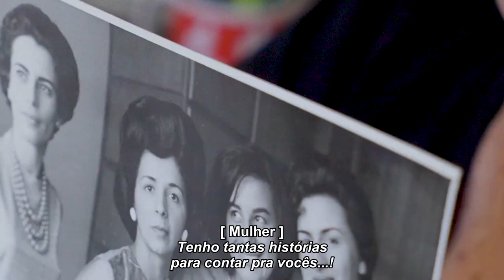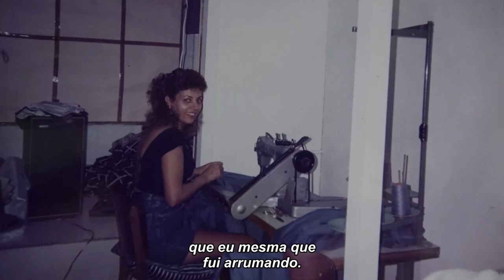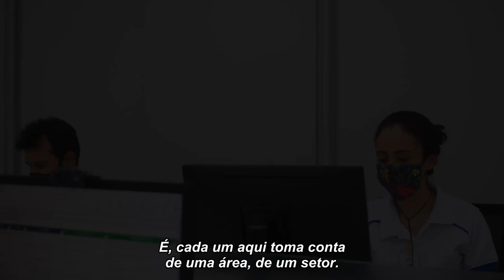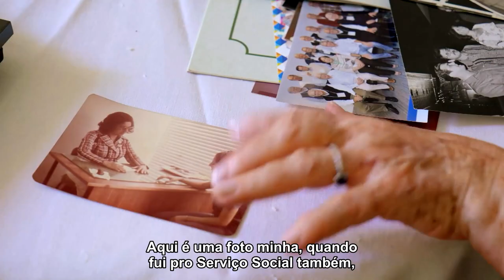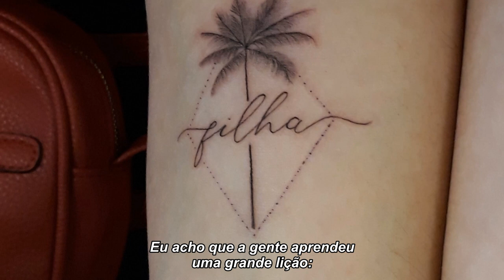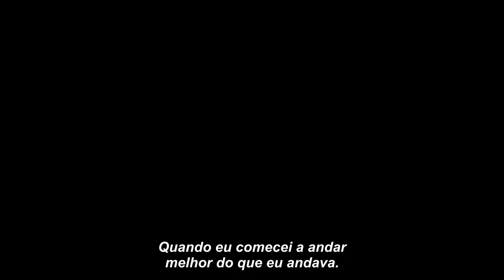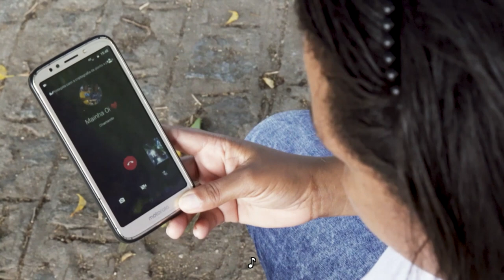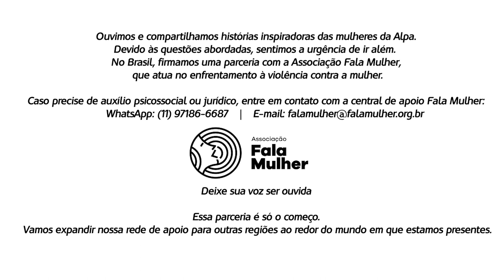Documentário Mulheres Inspiradoras da Alpa - CC português